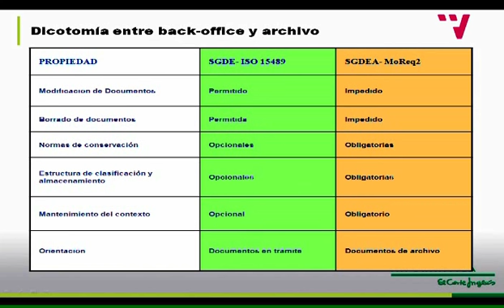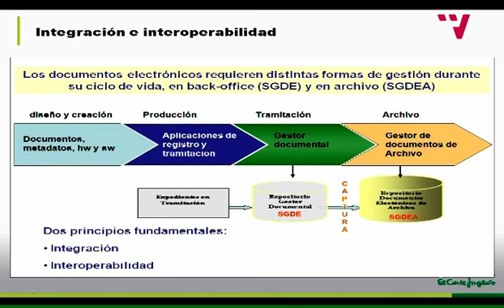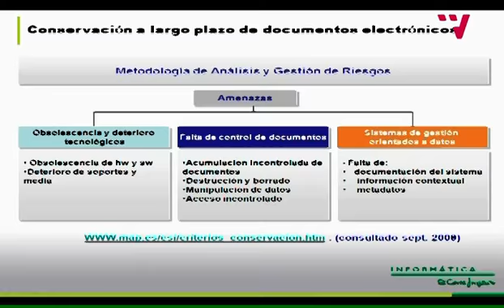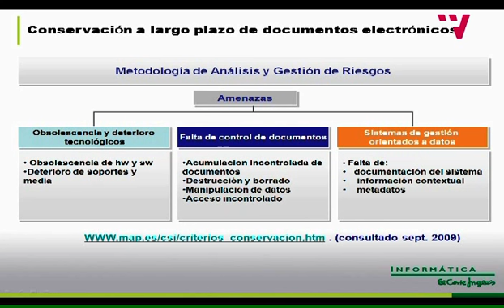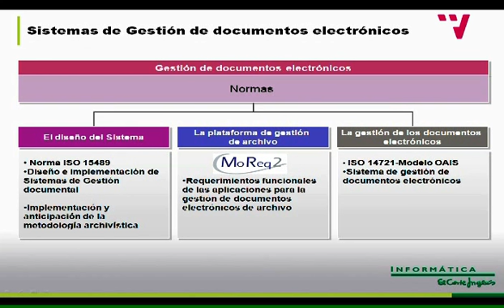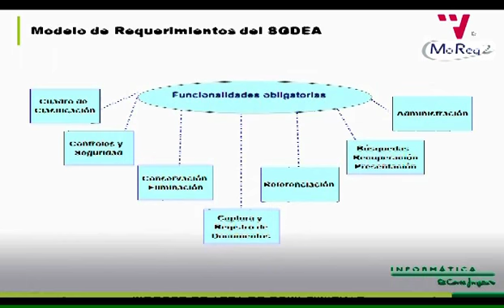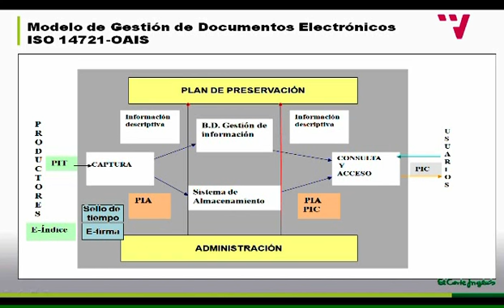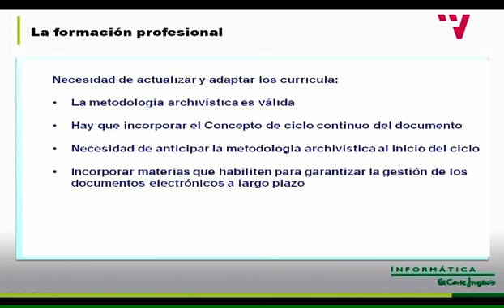[7/11] CALSI 2010 - Mesa Redonda